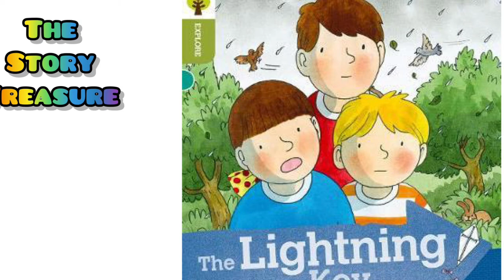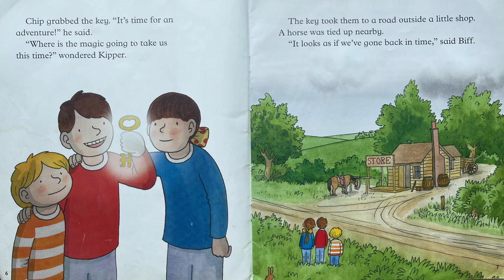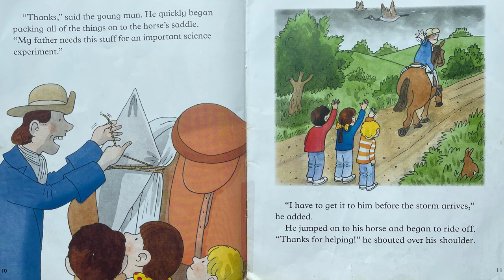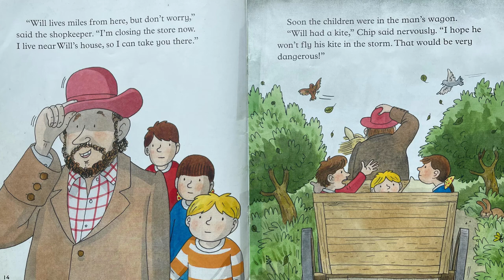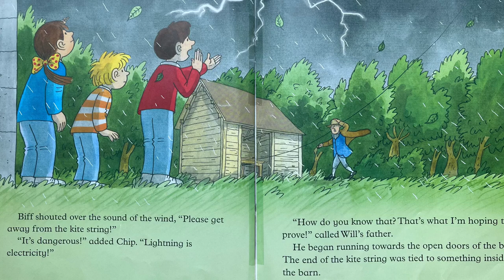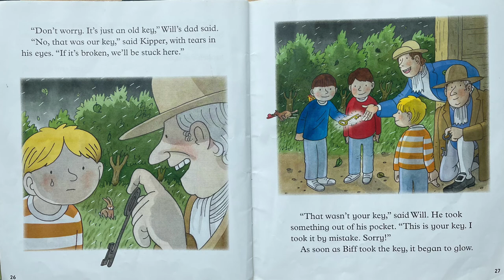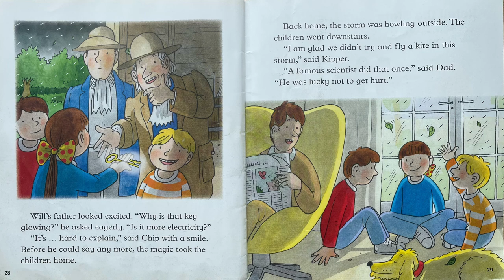“The Lightning Key” Storybook read aloud|Oxford reading tree series|English bedtime stories for kids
My little readers!
Let's read together the storybook named 'The Lightning Key'. This book is a Oxford Reading Tree series book, created by Roderick Hunt and Alex Brychta'.
English bedtime stories read aloud for kids.